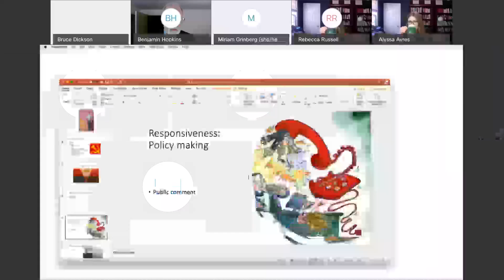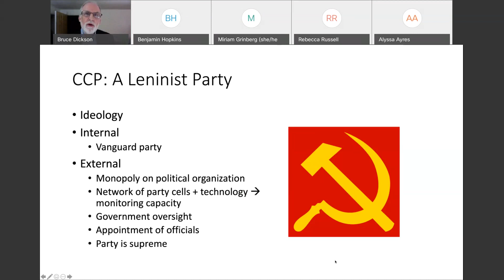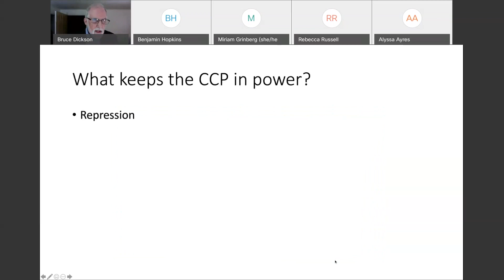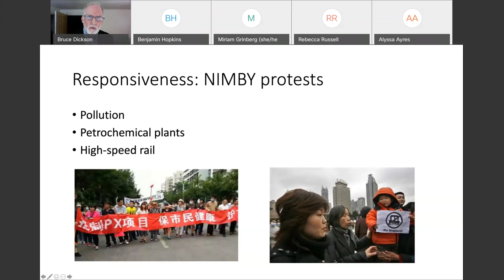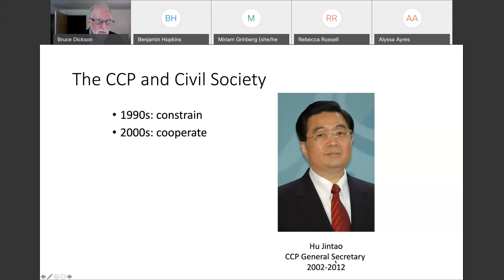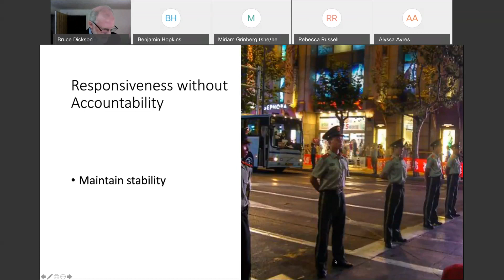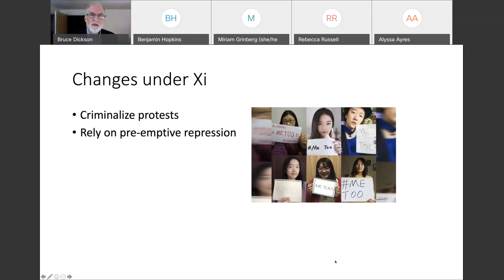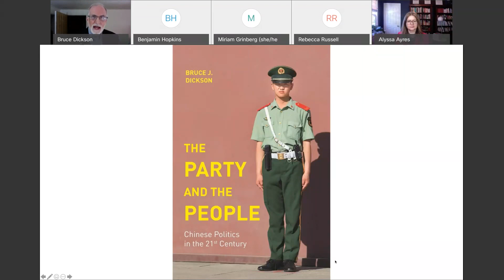Book Launch: The Party and the People by Bruce Dickson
Since 1949, the Chinese Communist Party (CCP) has maintained unrivaled control over the country, persisting even in the face of economic calamity, widespread social upheaval, and violence against its own people. Yet the party does not sustain dominance through repressive tactics alone—it pairs this with surprising responsiveness to the public. Bruce Dickson's new book, The Party and the People explores how this paradox has helped the CCP endure for decades, and how this balance has shifted increasingly toward repression under the rule of President Xi Jinping. On May 6, we held a discussion of this book with Alyssa Ayres, dean of the Elliott School of International Affairs, and Bruce Dickson. This discussion was followed by an audience Q&A session.

Bruce Dickson received his B.A. in political science and English literature, his M.A. in Chinese Studies, and his Ph.D. in political science from the University of Michigan. He joined the faculty of The George Washington University and the Elliott School in 1993.

Alyssa Ayres is Dean of the Elliott School of International Affairs at George Washington University. Ayres is a foreign policy practitioner and award-winning author with senior experience in the government, nonprofit, and private sectors.